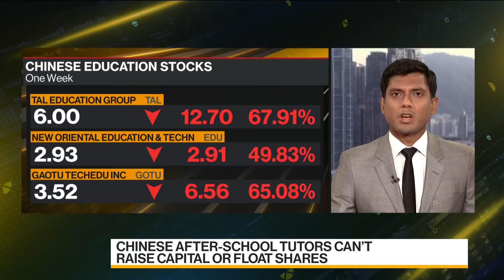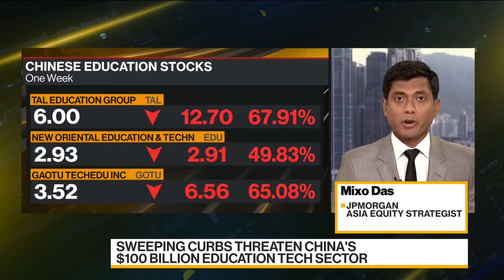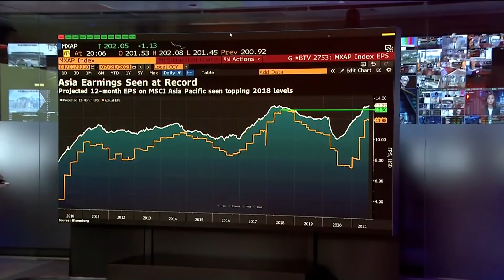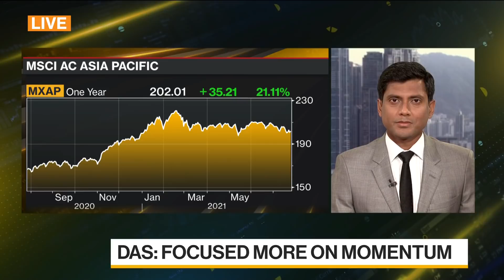Asia Momentum Stocks Will Do Well Short Term: JPMorgan’s Das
Jul.25 -- Mixo Das, Asia equity strategist at JPMorgan Chase & Co., discusses Asian markets, his investment strategy and where he’s finding opportunity. He speaks on “Bloomberg Daybreak: Asia.”